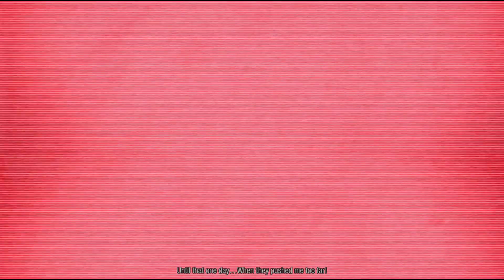inFAMOUS Second Son - No Commentary Part 7 (PS5)